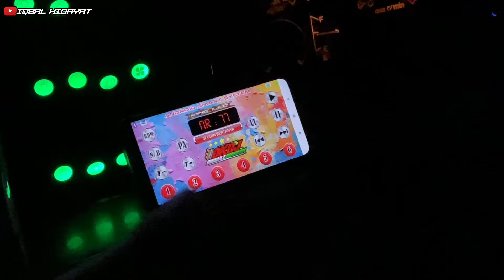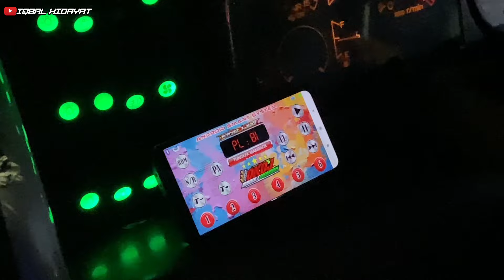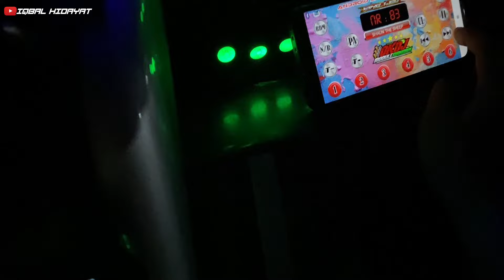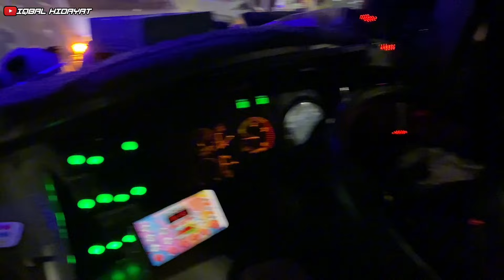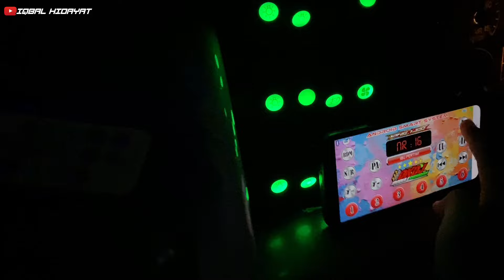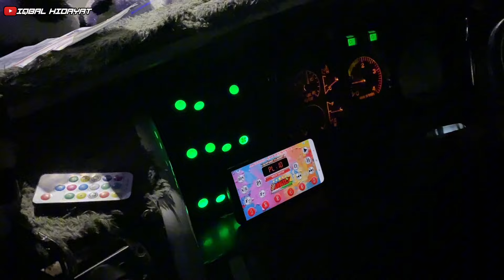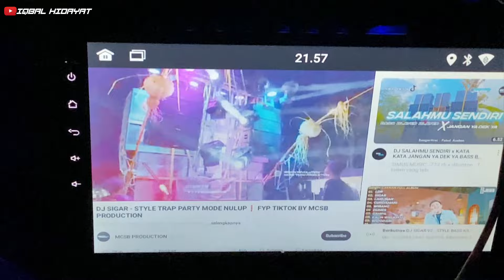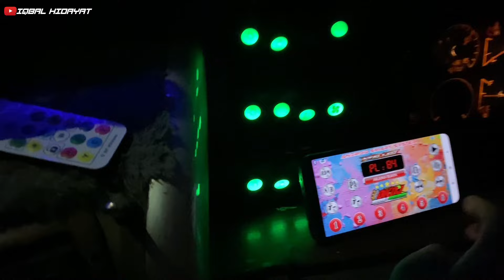6 CORONG RASA 12 !! REAVIEW MODUL OKDJ FULL UPDATE+ANDROID ! ONBOARD RJB TRANS ZAAHIR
Halo Gaisssssss.

pada video kali ini saya kembali ngonten untuk kaliann, ngonten apa? yak saya berkesempatan buat ONBOARD di unit rjb trans zaahir bersama mas ridwan sekaligus reaview modul terbaru okdj full upgrade+android, seperti apa keseruannya kali ini, tonton terus videonya sampai selesai ya gaisss, terima kasihh...

*semua konten yg ada di Channel ini semua hanya sekedar hiburan ya gaissss, jadi dibuat senatural mungkin dan se minimal mungkin hehehehehe:v

Shoot by iphone 11 pro
Edit by InShot Pro

Follow juga